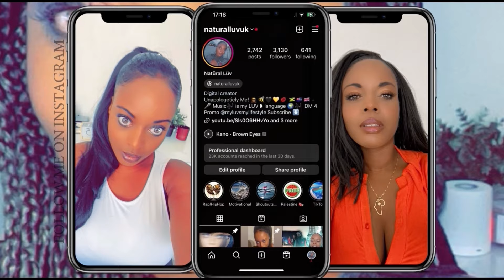Savage Plug - KING (Official Lyrics Video) UK 🇬🇧 Reaction 🇩🇿😍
Reacting to Algerian Rap! 🇩🇿

Description:

In today’s video, I dive into the vibrant world of Algerian rap as we react to Youss45 and their hit track “SALABAN” 🎤🔥

I love exploring new music from around the globe, and Moroccan rap has been on my radar for a while. Join me as I experience the unique beats, powerful lyrics, and cultural influences that make this genre so captivating. 🇩🇿🎶

Don’t forget to:
💬 Comment your favorite Moroccan rap songs for me to check out next!

About My Channel:

Music 🎶 is my LÜV language 🖤I am passionate about music from all over the world and love sharing my genuine reactions with my audience. Whether it’s rap, hip hop, drill, grime, afrobeats, dancehall, or any other genre, I am here to explore and enjoy new sounds together with you.